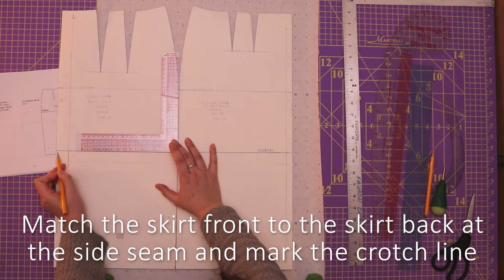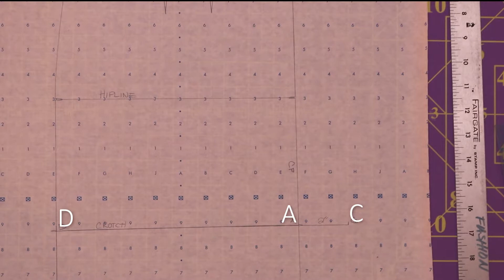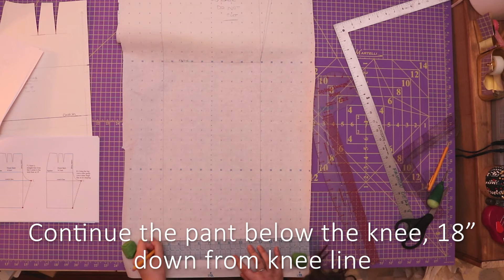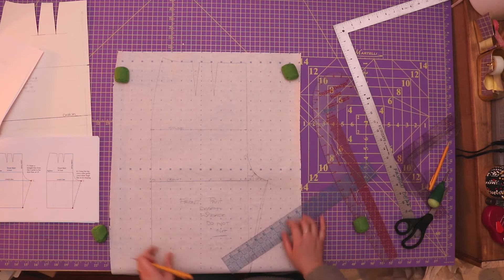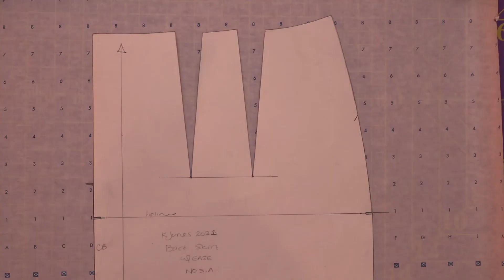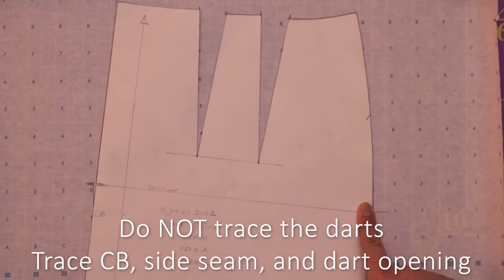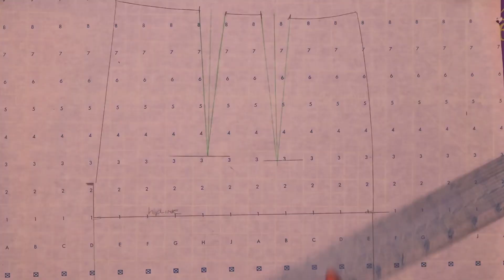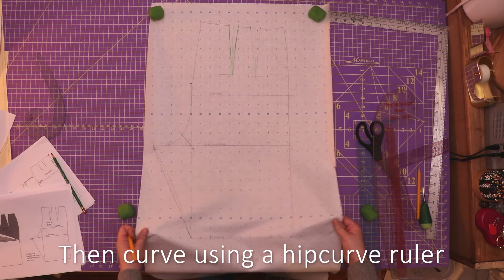How to Draft the Basic Pant with ease